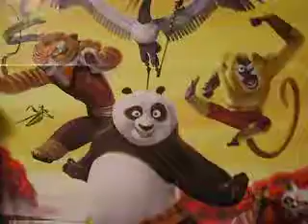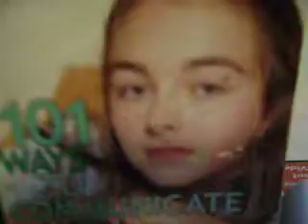GoldenrodGuy's Adventure!!!!!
I go on a brave and epic adventure with Waffle.